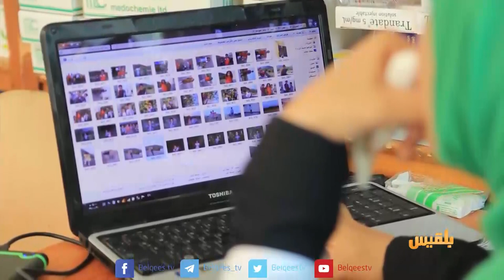لست وحدك | قصة التربوي المختطف عبدالحميد جعفر .. مصاب وممنوع من الزيارة | تقديم: عبد الله الحرازي